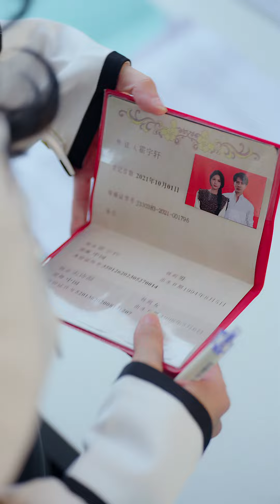【霍總，新來的實習生好像是您夫人】第51集：宋詩凝奶奶重病，她決定為了手術費而嫁出去。恰巧此時霍宇軒為了家族事業找了一個假結婚對象，兩人在民政局領證#drama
劇情簡介：宋詩凝奶奶重病，她決定為了手術費而嫁出去。恰巧此時霍宇軒為了家族事業找了一個假結婚對象，兩人陰差陽錯的在民政局領證後，霍宇軒計劃一年後離婚並留下電話。一年後，宋詩凝在霍宇軒的公司面試，兩人再次相遇，互相覺得眼熟。霍宇軒誤以為宋詩凝是假結婚對象，兩人因誤會產生糾葛。

劇名：《霍總，新來的實習生好像是您夫人》
總集數：80集 目前80集已經完本寫完
版權情況：已做版權登記
片長：1-2分鐘1集